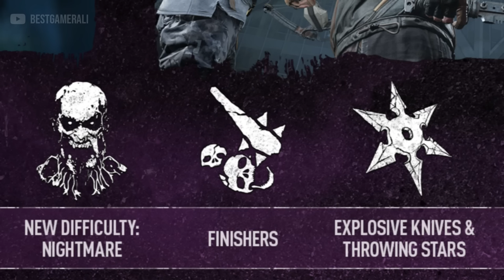Dying Light 2 Is About To CHANGE | GUNS, NEW ZOMBIES, ONLINE MODES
We just got a huge news regarding the Future of Dying Light 2.
Techland just announced a New Road Map for the next 6 months & we are finally getting the most requested features in Dying Light 2.

Watch the video to learn everything about the future of Dying Light 2.

BestGamerAli brings you the Latest Dying Light 2 Updates! Let it be DLC, News, E3, Cut Content, Gameplays, Reviews, Updates, Theories or Leaks.
So doesn't matter if you play on PS5, PS4, Xbox One X, Xbox Series X, Xbox Series S or PC this channel has content for everyone.

► Timestamps:
Intro: 0:00
New Roadmap: 0:18
Guns In Dying Light 2: 0:28
Dying Light 2 Game Mode: 0:50
New Missions: 1:16
Weapon Repair System: 1:25
New Zombies: 1:37
New Weapons: 1:50
Free Outfits: 2:01
Dying Light 2 Chat System: 2:05
Remove Weapon Mods: 2:22
New Weapon Rarity: 2:34
Nightmare Difficulty: 2:47
Finishers & Takedowns: 2:57
Throwing Stars: 3:08
Turn off Bloom: 3:13
Community Mod Support: 3:25
Upcoming Events: 3:56
Outro: 4:13

• Karen Dillehay
• Waleedoo -1